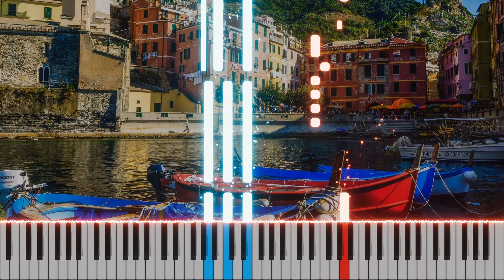Jaxomy x Agatino Romero x Raffaella Carrà – Pedro 🎹 Piano Tutorial | Nuty | 🔥 ŁATWE 🔥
Jak zagrać utwór Jaxomy x Agatino Romero x Raffaella Carrà – Pedro?

Pedro TEKST

Passeggio tutta sola per le strade
Guardando attentamente i monumenti
La classica straniera con un'aria strana
Che gira stanca tutta la città
A un certo punto della passeggiata
Mi chiama da una parte un ragazzino
Sembrava a prima vista tanto perbenino
Si offre a far da guida per la città
Pedro, Pedro, Pedro, Pedro, Pè
Praticamente il meglio di Santa Fè
Fidati di me
Fidati di me
Altro che ragazzino, che perbenino
Sapeva molte cose più di me
Mi ha portato tante volte a veder le stelle
Ma non ho visto niente di Santa Fè
Fidati di me
Fidati di me
Fidati di me
Fidati di me
Fidati di me
Fidati di me